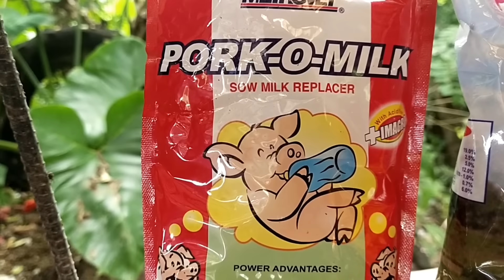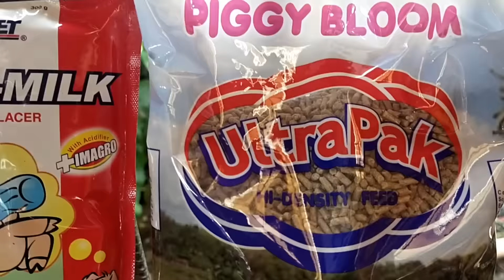PAANO NGA BA ALAGAAN ANG 18 NA BIIK